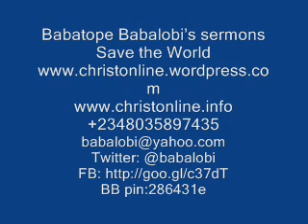Deliverance prayers: Disgracing water spirits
Exodus 12 vs 12
For I will pass through the land of Egypt this night, and will smite all the firstborn in the land of Egypt, both man and beast; and against all the gods of Egypt I will execute judgment: I am the LORD.

Exodus 7 vs 9
And the LORD spake unto Moses, Say unto Aaron, Take thy rod, and stretch out thine hand upon the waters of Egypt, upon their streams, upon their rivers, and upon their ponds, and upon all their pools of water, that they may become blood; and that there may be blood throughout all the land of Egypt, both in vessels of wood, and in vessels of stone.

Prayers to destroy mermaid and water spirits